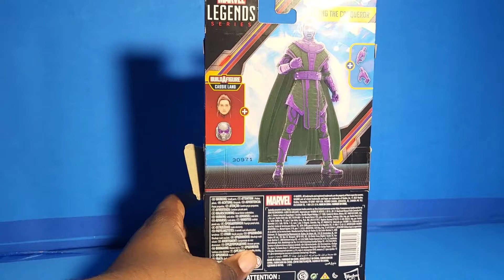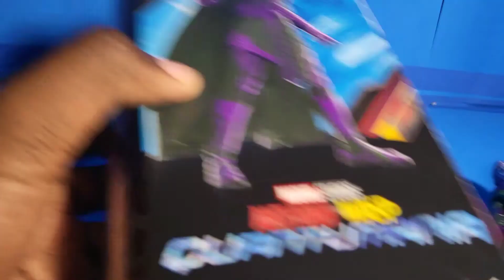Marvel Legends Kang the Conqueror action figure review